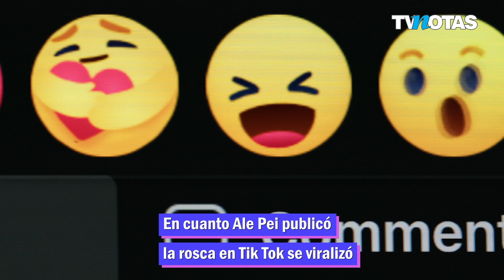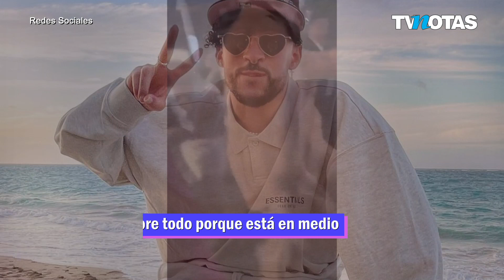Bad Bunny se convierte en Rosca de Reyes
El fenómeno musical que ha generado BadBunny trascendió y llegó al pan que se comerá este 6 de enero. La Rosca contiene varios elementos que normalmente porta el cantante y fue generada en México.